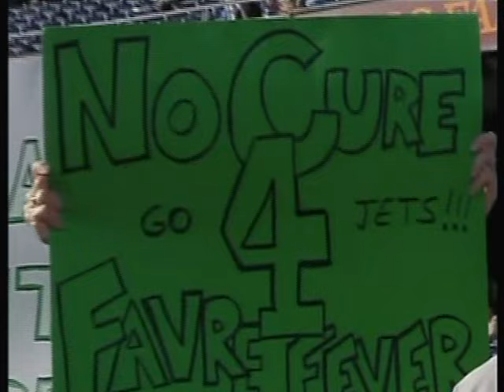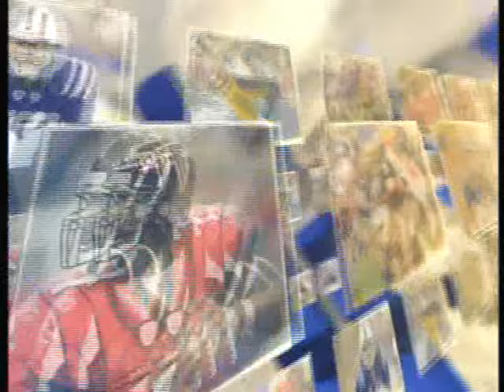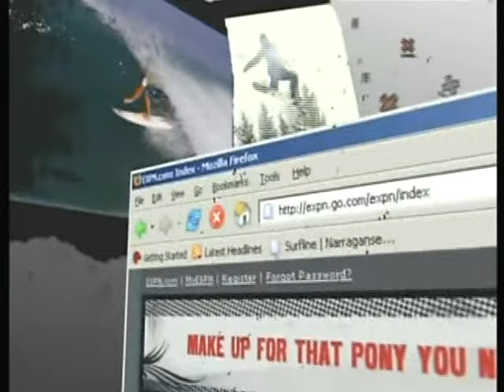NFL 2008 week 3 MNF NYJ - SDC 1 st Half sept 22 (small error and ) try 6